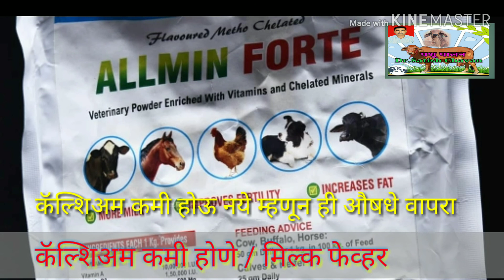गाई मधील कॅल्शियम कमतरता / मिल्क fever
गाई वेल्या नंतर chikatun कॅल्शियम फोस्पोरास कमी होते . व गाईला बसलेले utata येत नाही .या व्हिडिओ मधे कॅल्शियम कमतरतेमुळे होणारे आजार पाहणार आहोत.